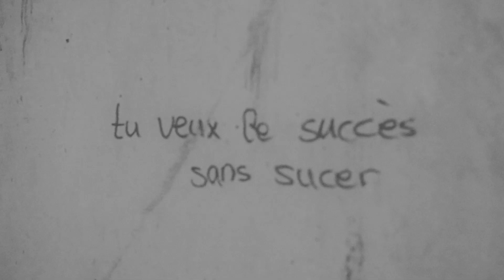Yazus - Salam (Clip Officiel)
En écoute 👉

🎵  Prod by : Weatherboy
🎬  Real by : BANKAI CORP